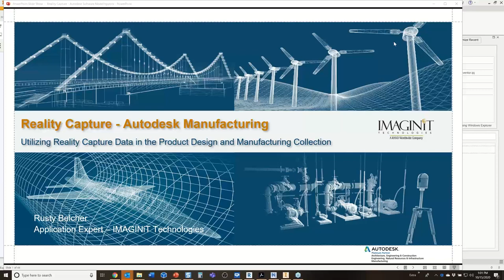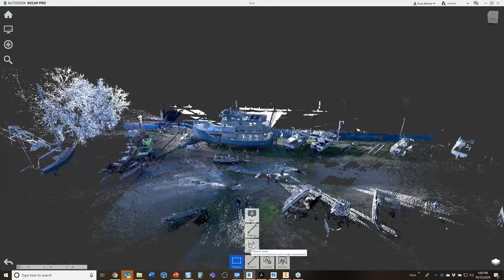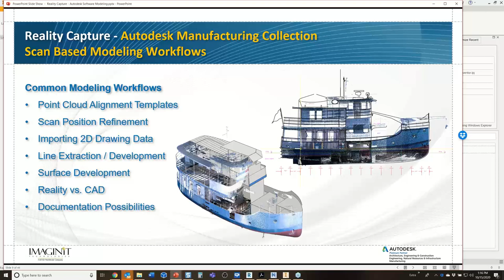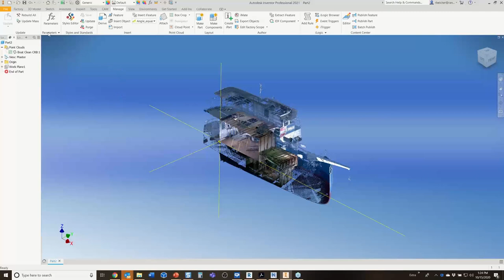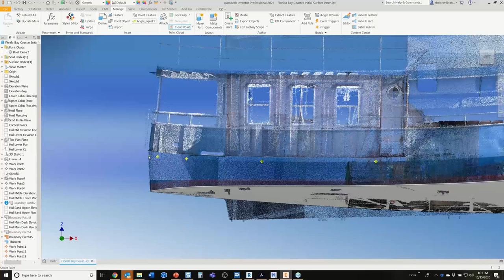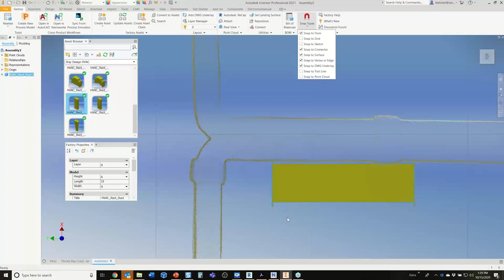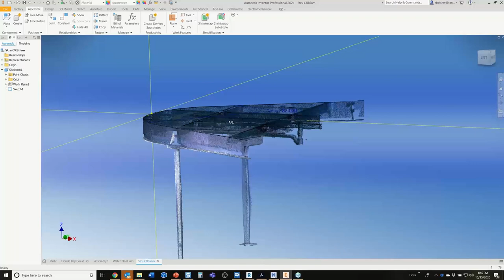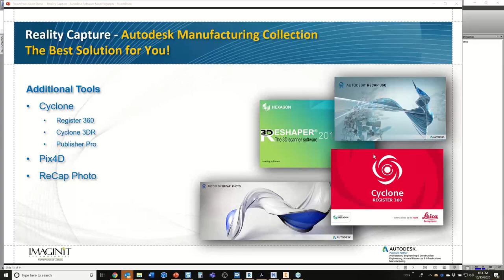Using Reality Capture Data in the Product Design and Manufacturing Collection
In this 50 minutes video IMAGINiT Expert Rusty Belcher explores how we can use reality capture scans as the basis of our digital designs in AutoCAD, Inventor, and Navisworks.